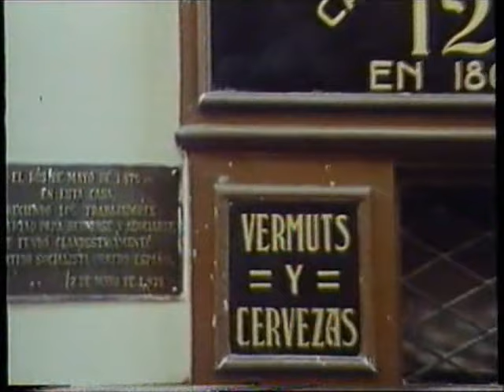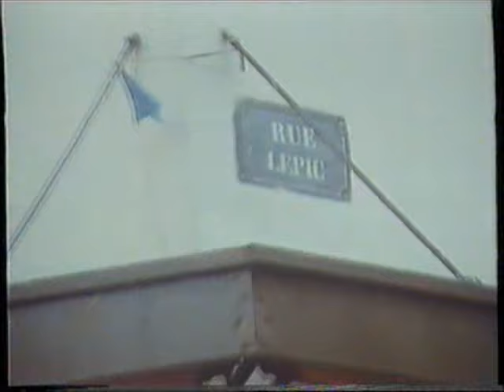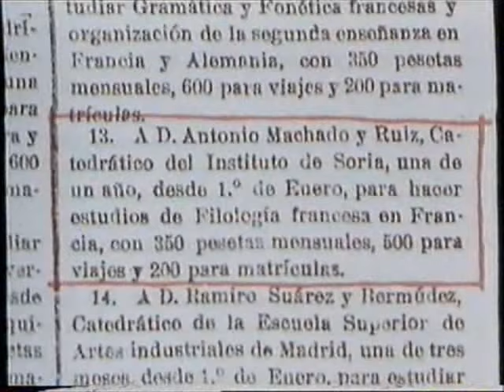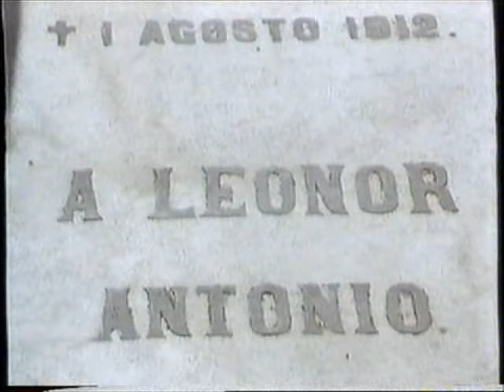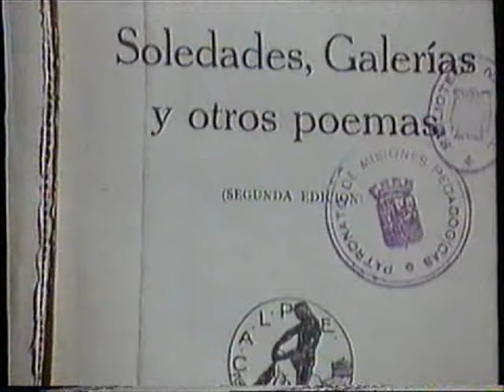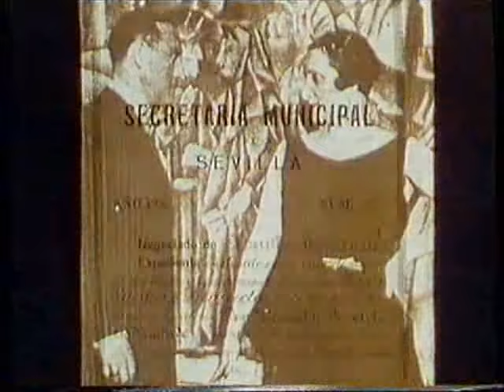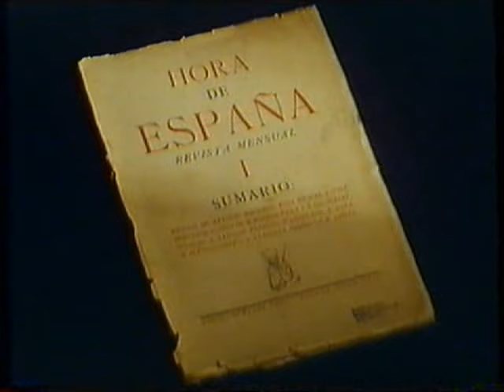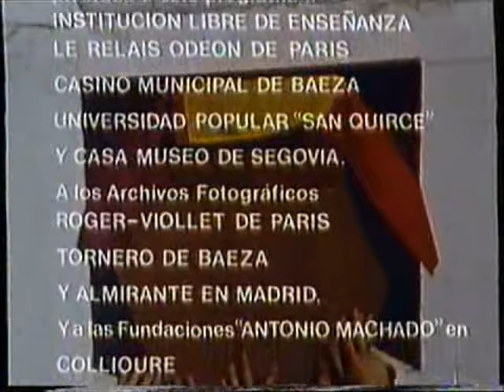Antonio Machado Camino de soledades reconstruido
Documental biográfico en cuatro capítulos de 25 minutos (unidos en este vídeo). Muy minucioso en los detalles biográficos y con abundantes referencias al contexto histórico y cultural.